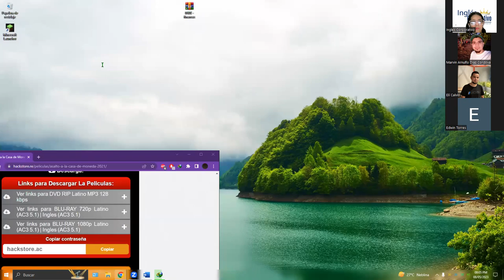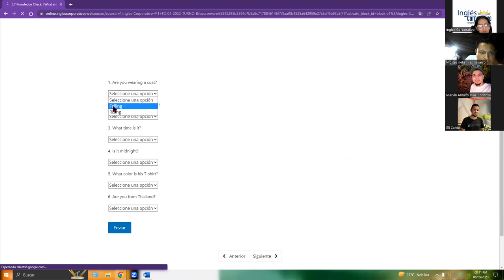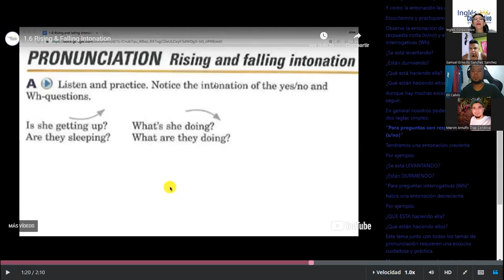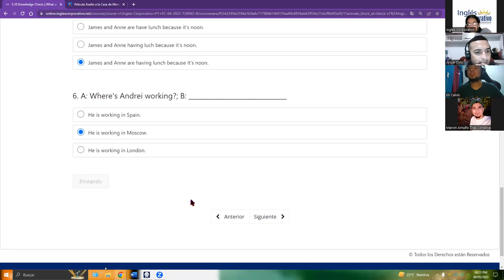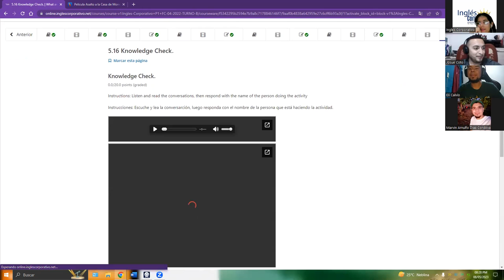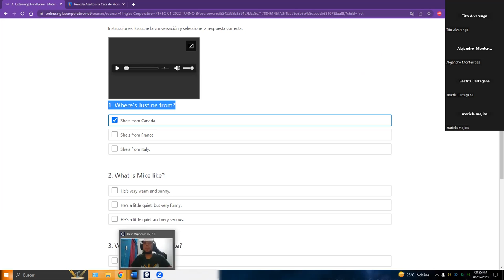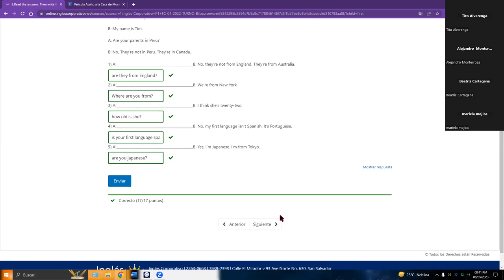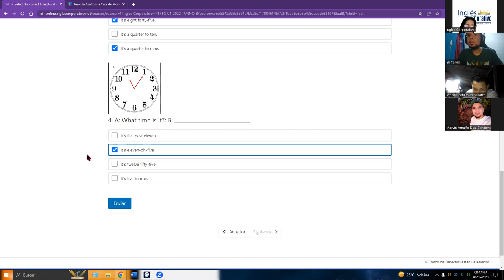SESION 13-8-5-2023-P1-19-TEXTILES-TURNO-B-04-23-Díaz-Platform section 5-Final Exam